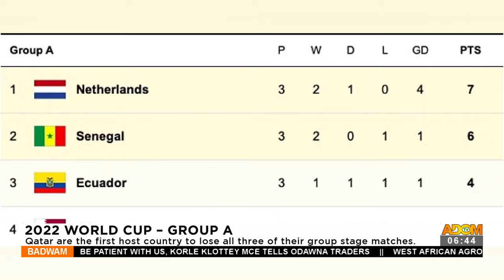Badwam Sports News on Adom TV (30-11-22)